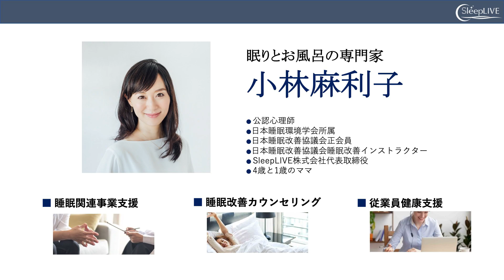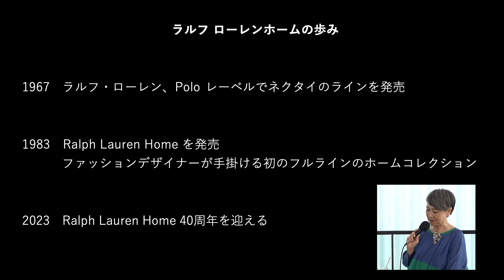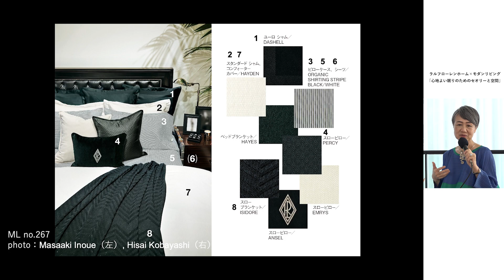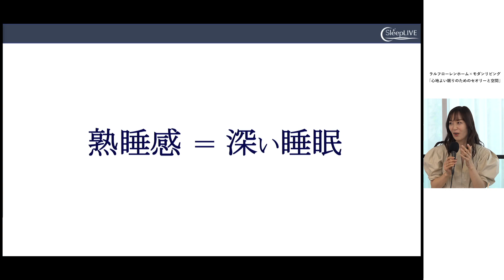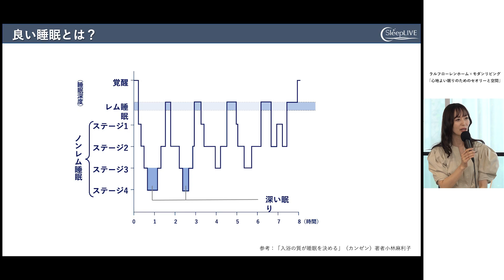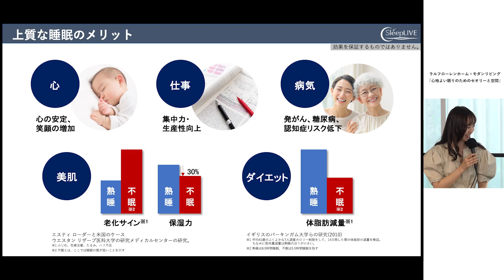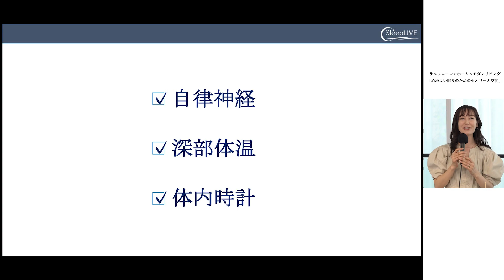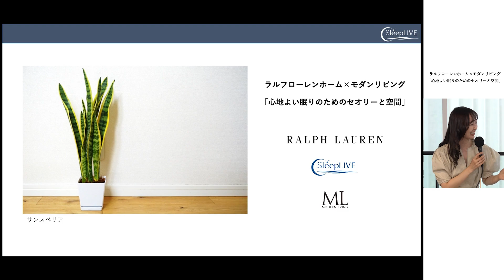インテリアの質も睡眠の質も高めるには？ラルフ ローレン ホームで開催された理想の寝室を考えるトークイベント｜MODERNLIVING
【Sponsored】上質な「ベディング」を提案するラルフ ローレン ホーム。理想的な寝室とは？また心地よい眠りのために必要なものとは？眠りとお風呂の専門家・小林麻利子さんをお迎えしたMLクラブのセミナーで考えました。